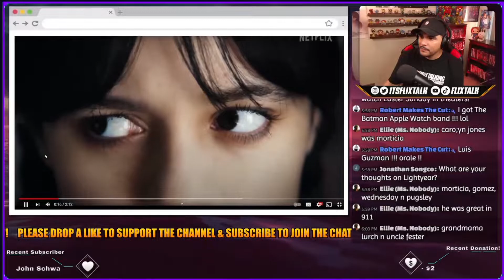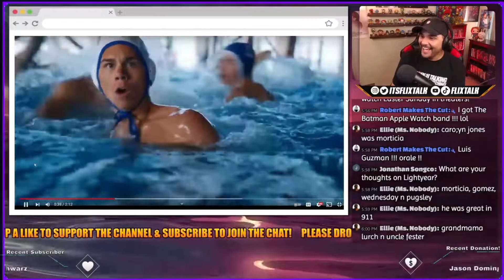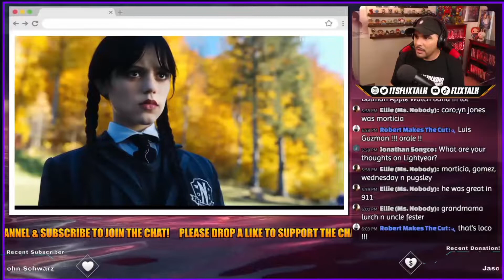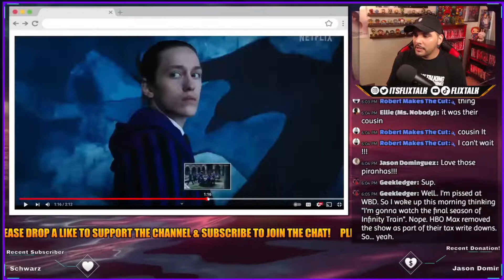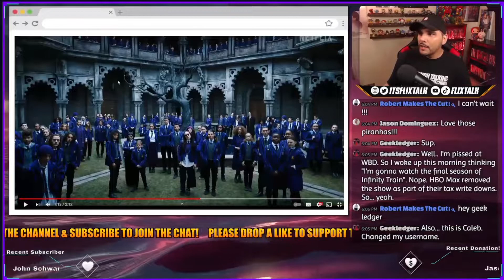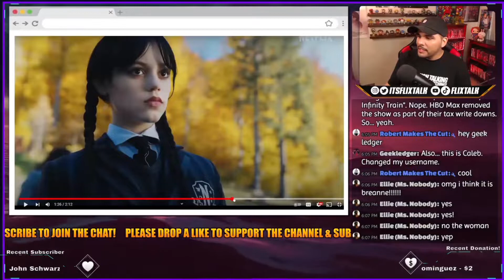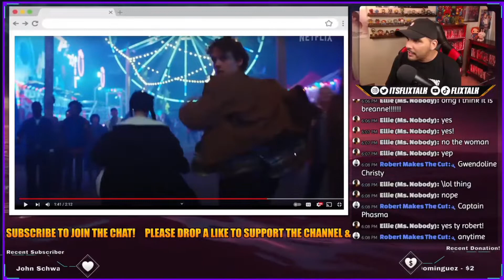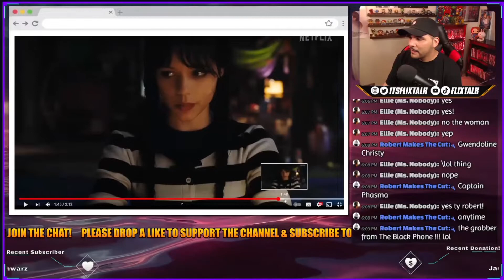Wednesday Addams *Live Trailer Reaction* BANGER or CRAP? Jenna Ortega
The new series stars actress Jenna Ortega as Wednesday Addams in the "Addams Family" spinoff directed by Tim Burton.
The trailer then shows Catherine Zeta-Jones and Luis Guzmán as Morticia and Gomez Addams taking Wednesday to a new school, Nevermore Academy.